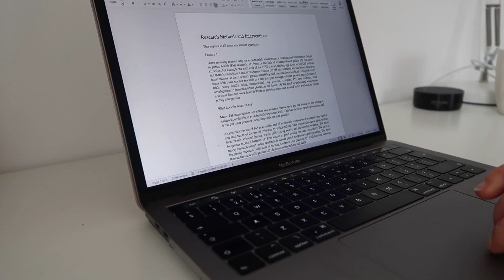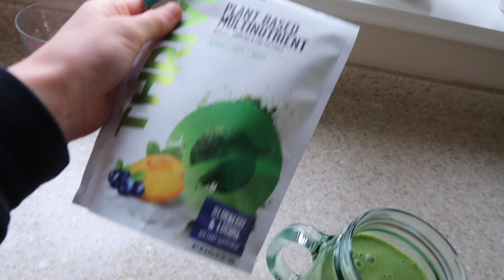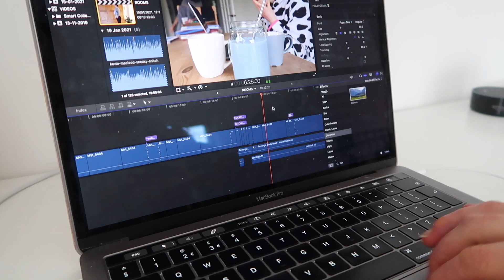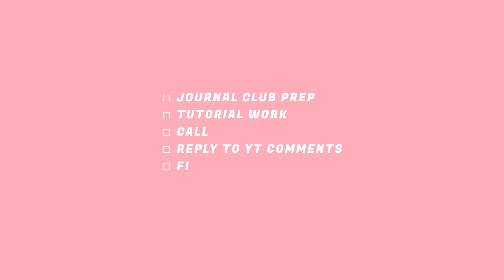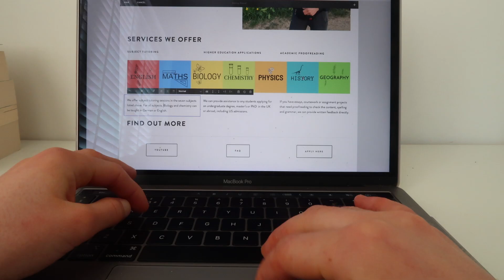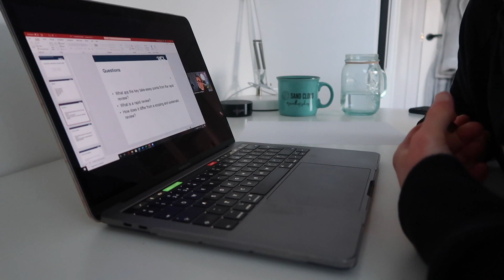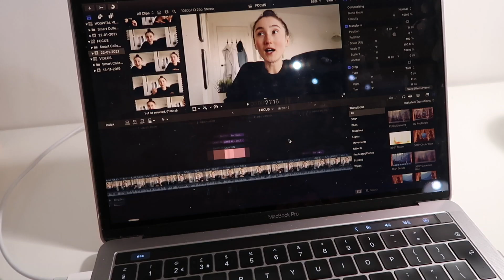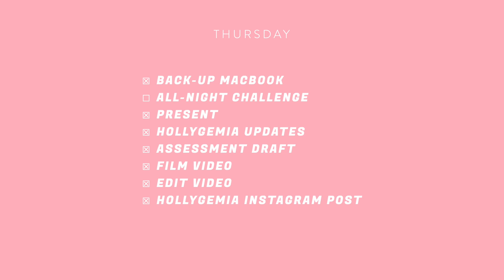ULTRA PRODUCTIVE TO-DO LIST WEEK IN MY LIFE | FOLLOW MY SEVEN INTENSE DAYS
Do you need help with your studies?

PRODUCT LINKS

FAQ ✌🏻

How old are you? | 23 apparently